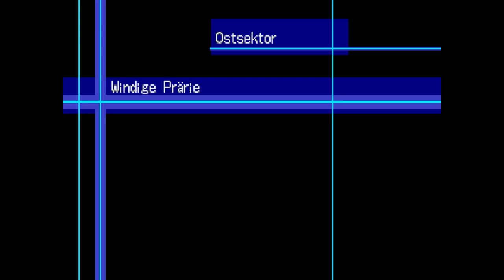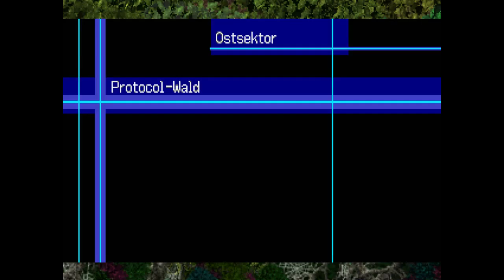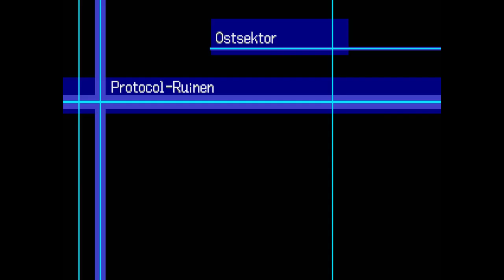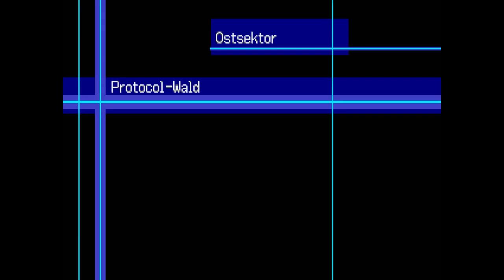Let's Play Digimon World 2003 #29 - Baronmon ist keine Hilfe [Twitch/German]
Let's Play zu Digimon World 2003 von Mr.Bushido. Eurem Sensei in Sachen Videospiele.

RPG von Bandai Namco

Digimon World 2003 (Gameplay&Kommentiert) Let´s Play, Live kommentiert